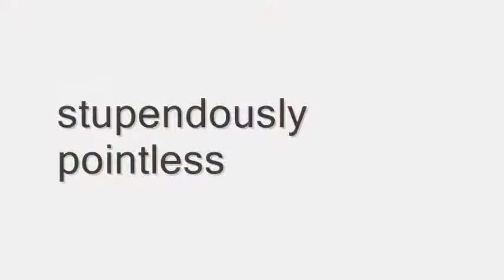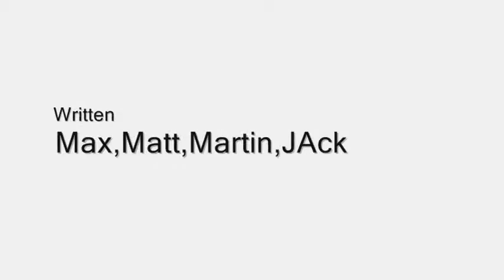Stupendously Pointless - Ep.2: Come in?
Starring -
Matthew Waddon (NON COW)
Martin Lutman (COW)
Max Stokes (LADY)
Camera -
Jack Smith